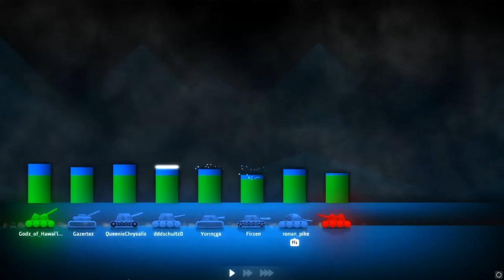Jug Can't Handle, Shellshock Live Ep. 30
When a Juggernaut can't land its hits, it does the next best thing.

Shellshock Live is a fun little PvP game on steam where tanks shoot each other with a variety of weapons that can do anything from weak to extreme damage. You can either team up with other players or do some 1v1 action against people or bots.